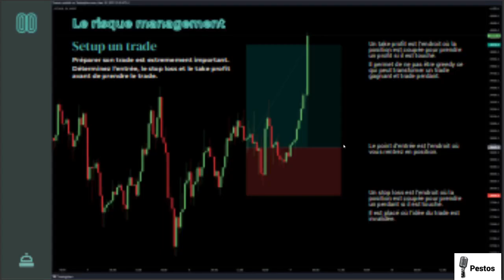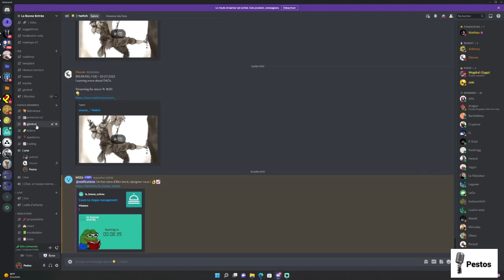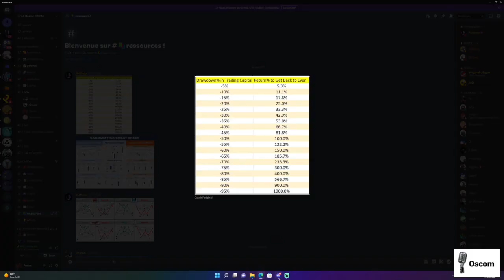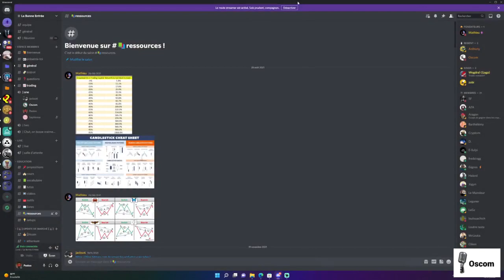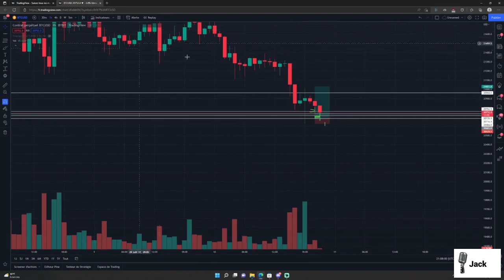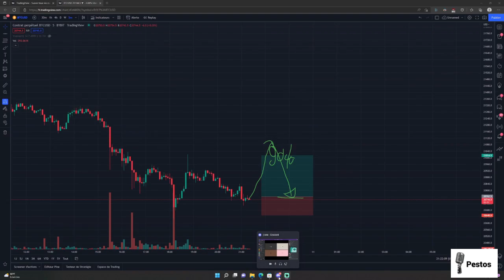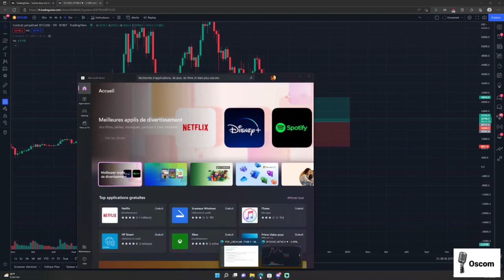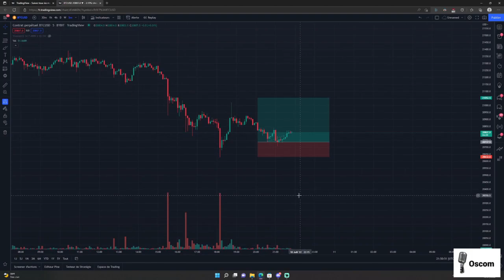LA GESTION DU RISQUE DANS LE TRADING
Cours #1 - Risk management

Contenu:
- Introduction au risk management
- Partage d'expériences perso
- Le lien entre mindset et risque
- Exemples de frameworks de risk management applicables dans votre trading

- Tous les dimanches, de 20h à 21h+, on donne des cours en direct!
Planning des prochaines sessions dans notre discord 😄

Toutes les informations fournies dans nos VIDEOS sont données à des fins éducatives uniquement !
Nous ne sommes pas des conseillers financiers et rien ne doit être considéré comme tel. Les informations données dans nos live ne doivent pas être interprétées comme des conseils d'investissement et ne constituent pas une sollicitation ou une recommandation d'achat, de vente ou de détention des titres, crypto-monnaies ou tout autre éléments mentionnés.
Tout le contenu est destiné au divertissement et à l'éducation UNIQUEMENT. Aucun conseil financier.
Vous êtes le seul et unique responsable de vos gains ou pertes de trading.
Faites vos propres recherches. Toutes les informations fournies sont des commentaires généraux sur le marché et ne constituent pas des conseils d'investissement.

Explorez le monde du trading avec notre guide informatif et impartial. Nous démystifions le trading en fournissant des informations transparentes et éducatives sur les marchés financiers. Découvrez les principes fondamentaux du trading, les stratégies éprouvées et les risques associés. Notre approche réaliste vous aide à prendre des décisions éclairées, en mettant en avant la nécessité d'une compréhension approfondie et d'une gestion prudente des risques. Restez informé sur les dernières tendances du marché, sans les promesses irréalistes. Le trading responsable commence par une éducation honnête - commencez votre parcours avec nous.